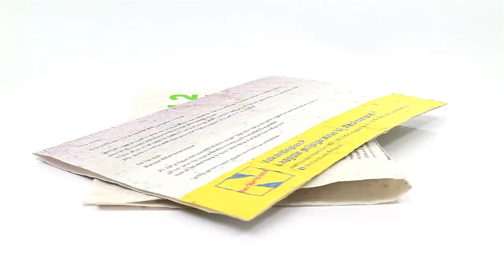Groeipapier brief ➜ Pinkcube - Online promotieartikelen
Bedrukte Groeipapier brief

Pinkcube is uw leverancier van promotieartikelen (ook wel "give-aways") met een unieke, heldere prijsbenadering. U heeft binnen 2 minuten een correcte, passende en duidelijke offerte in uw mailbox. En: wij staan garant voor de zeer hoge kwaliteit van de artikelen.